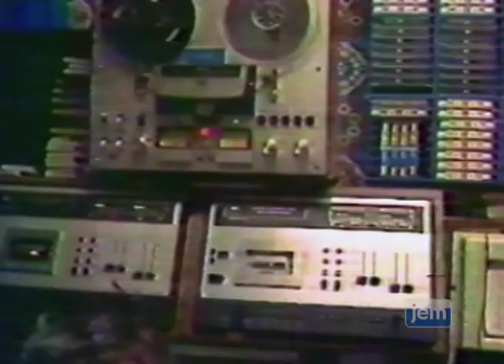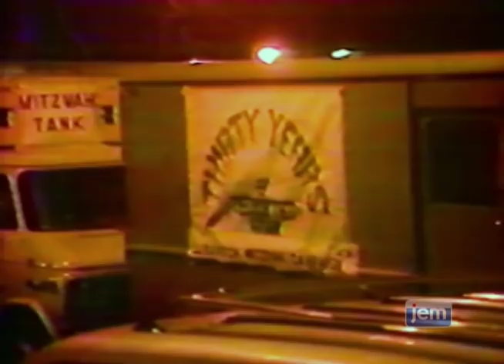The Clip that Started it all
Shortly after this clip aired on Yud Shevat 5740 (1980), Rabbi Yehuda Krinsky, assisted by his son Rabbi Hillel Dovid, screened this clip for the Rebbe. After hearing that the younger Rabbi Krinsky assisted the crew, the Rebbe instructed him to continue in this direction. Shortly thereafter, the young man had the idea to bring the Rebbe to wider audiences by televising full farbrengens via satellite, and JEM was born.